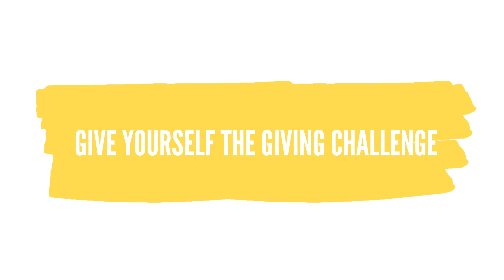WHY GIVING AWAY OUR MONEY MADE US TIME and financially WEALTHY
GET MY FREE BUDGET MAKEOVER course and Free Chapter of my book by joining my email list here:

I hold uncommon beliefs around money, and one of them is that giving should and can be part of any budget to change your mindset and wealth greatly.  I talk about this many times on my channel, and part of our business & personal money strategy overall.

eToro is a multi-asset investment platform. The value of your investments may go up or down. Your capital is at risk.  Copy Trading does not amount to investment advice. The value of your investments may go up or down. Your capital is at risk.  Past performance is not an indication of future results. Trading history presented is less than 5 complete years and may not suffice as basis for investment decision.
💰 Invest using Trading212 (we both receive a free share up to £100)
📊 Invest using Freetrade (we both receive a FREE SHARE worth £2-200).

** If using CFDs - they are complex instruments and come with a high risk of losing money rapidly due to leverage. ​67% of retail investor accounts lose money when trading CFDs with this provider​. You should consider whether you understand how CFDs work and whether you can afford to take the high risk of losing your money. Your capital is at risk.  Other fees may apply.  Virtual Currencies are highly volatile. **

PRODUCTS & SERVICES we use:
💡 BULB for our energy bills - we both get £50 off your next bill by using our referral
🐝 PensionBee (Your capital is at risk)

MY ONLINE COURSES & PRODUCTS:
🗒 Money Stacks Method Budget System for all your budget, financial freedom calculations, debt repayment system, Net worth calculator, Sinking funds and Investment Tracker
📗 My Book - The Master Money Blueprint available on Paperback and Kindle
🚀 "Investing Made Simple - Learn to Invest in 72 hours"
🎬  Youtube DECODED (Perfect for new content creators or wannabe creators)

GET IN TOUCH:
If you’d like to talk, I’d love to hear from you. Sadly I cannot reply to every comment or message, but thank you for supporting my channel.